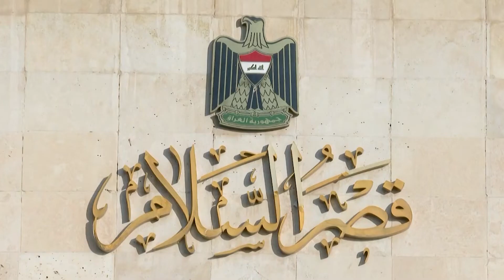Disagreement over the reasons behind Barham Saleh's refusal to appoint a PM with partisan background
Iraq| Disagreement over the reasons behind Barham Saleh's refusal to appoint a PM with a partisan background

Politicians praised the attitude of the President of Iraq, Barham Saleh, for refusing to appoint a prime minister nominated by political and partisan blocs who is not accepted by the masses, while some pointed out that this attitude of the Iraqi President followed American demands and not at the will of the Iraqi street.
العراق |تباين حول أسباب رفض برهم صالح تكليف رئيس وزراء ذو خلفية حزبية‎

أشاد سياسيون بموقف رئيس جمهورية العراق برهم صالح المتمثل برفضه تكليف رئيس وزراء رشح من قبل كتل سياسية وحزبية ولم يقبل جماهيريا، فيما نوه البعض إلى أن موقف الرئيس العراقي هو استجابة لمطالب أمريكية وليس نزولا عند رغبة الشارع العراقي.